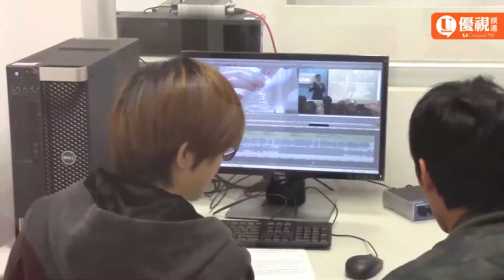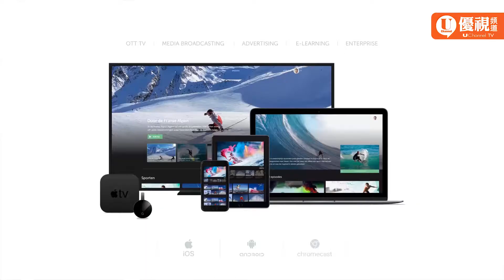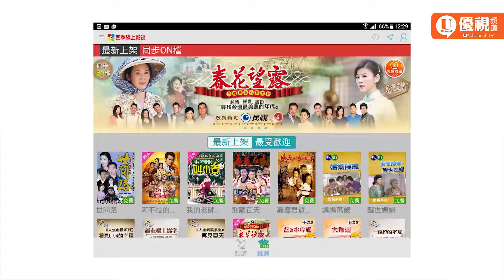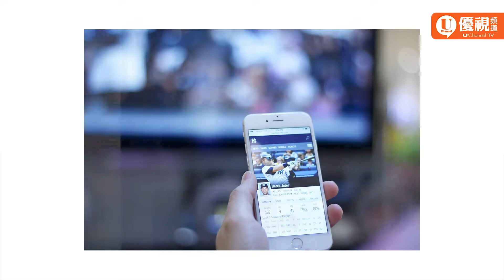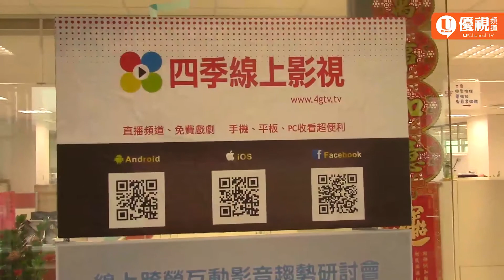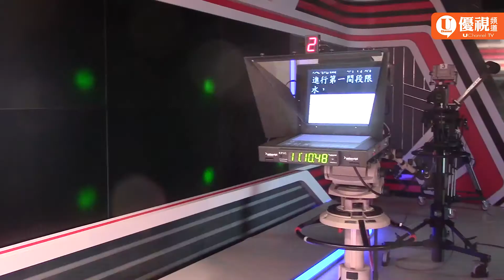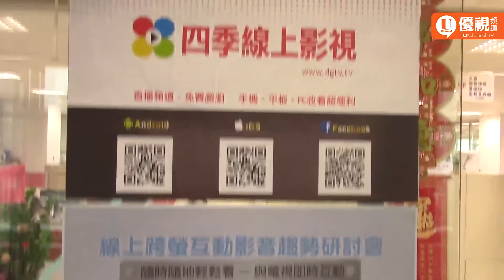20170812 焦點對話錄: 民視新媒體事業群王宗弘副總專訪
今天焦點對話錄的嘉賓，是台灣目前規模最大，也是獲利情況最好的無線電視台，民視電視公司新媒體事業群副總經理王宗弘先生。王副總於民視開台前就擔任資訊部經理，他將與您分享民視成長茁壯的過程中，民視資訊部從一個負責IT資訊與軟硬體器材支援服務的部門，擴展到一個為全台多家電視台，提供新聞資料庫系統與影音資料的資訊服務供應商，中間的歷程與構思。此外王副總也要跟我們分享民視全方位發展的軌跡，民視整合行銷的策略，以及台灣電視產業的現況與未來。

優視焦點對話錄
美國北加州舊金山灣區 1.9（南灣）、68.4（北灣）雙頻道同步播出
首播：週六中午12:00
重播：週六晚間9:00、週日凌晨2:30
手機App：請搜尋”優視頻道”